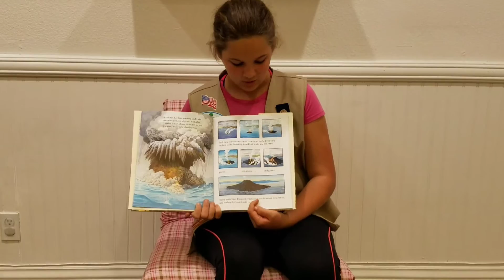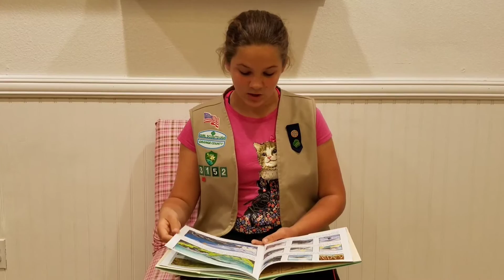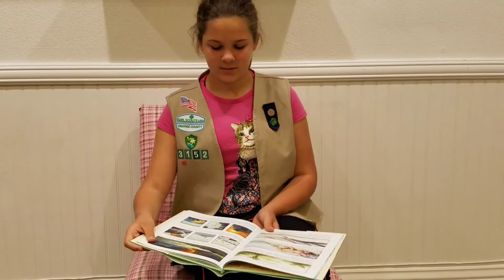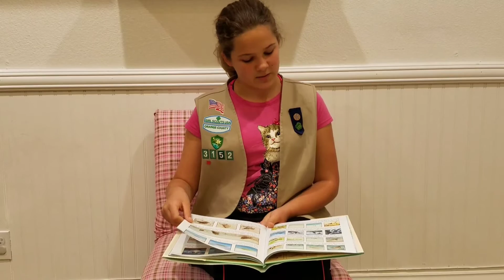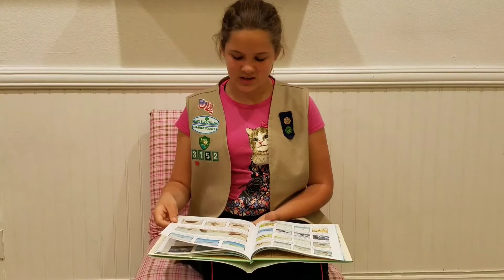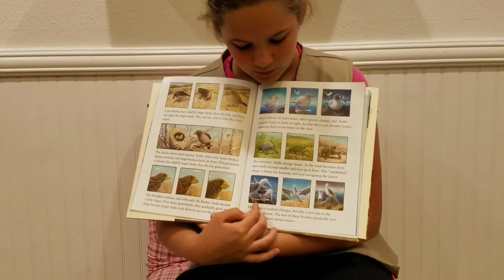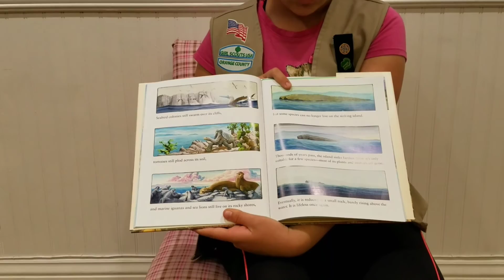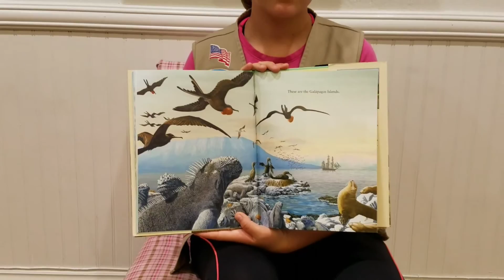"Island: A Story of the Galapagos" Read Aloud by Kimberly for Ethan & Choco's Book Club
Island: A Story of the Galapagos is written & illustrated by Jason Chin.
Charles Darwin first visited the Galápagos Islands almost 200 years ago, only to discover a land filled with plants and animals that could not be found anywhere else on earth. How did they come to inhabit the island? How long will they remain?

Thoroughly researched and filled with intricate and beautiful paintings, this extraordinary book by Award-winning author and artist Jason Chin is an epic saga of the life of an island―born of fire, rising to greatness, its decline, and finally the emergence of life on new islands.